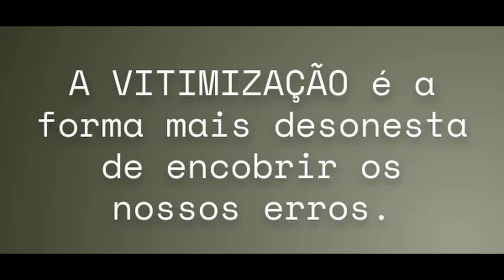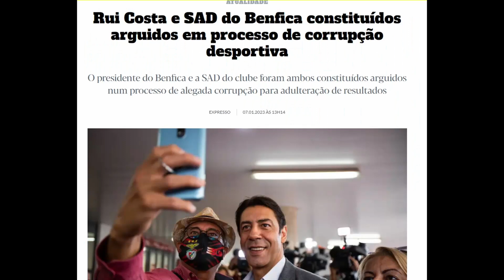COPS vs LAMPIÕES...